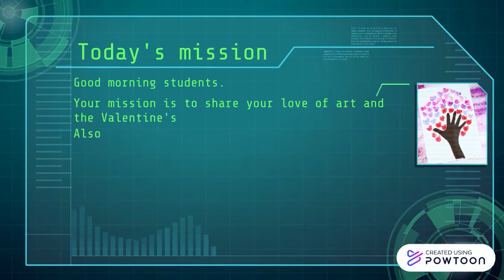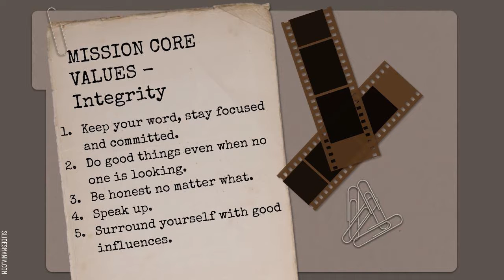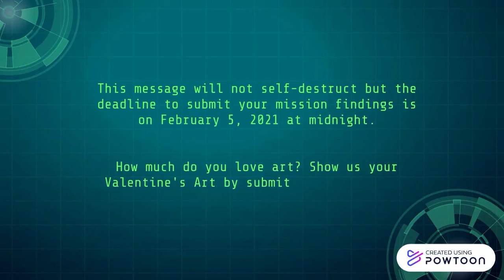02 05 21 HDS Morning Announcements